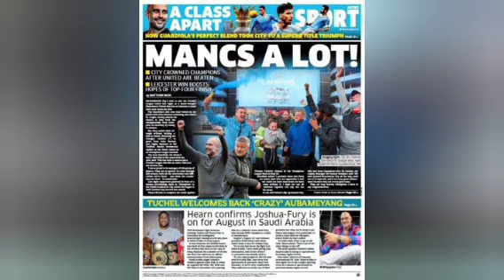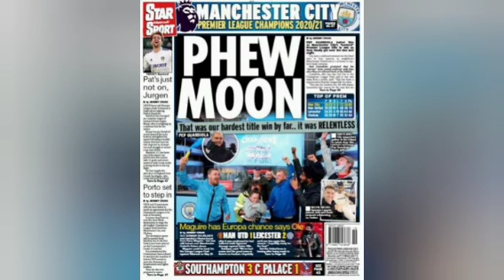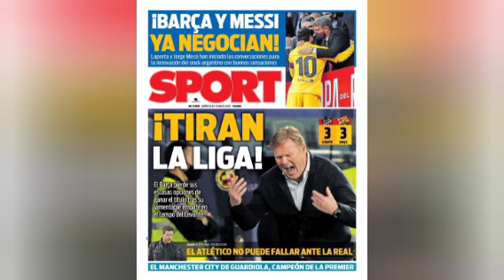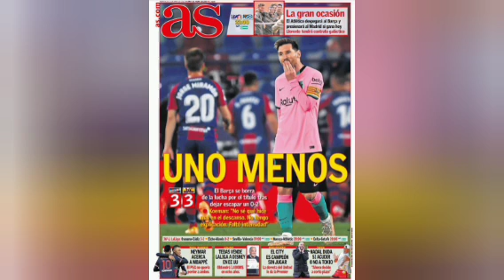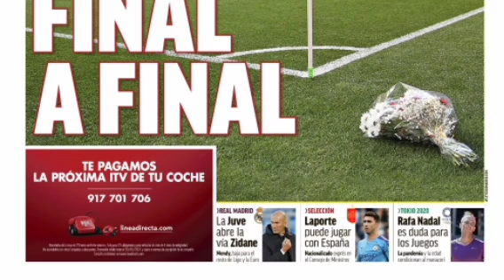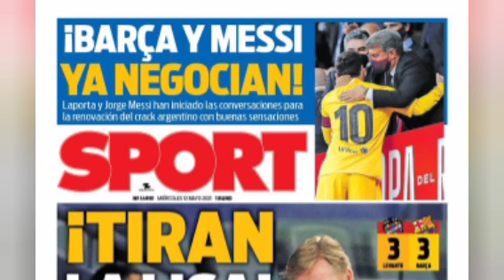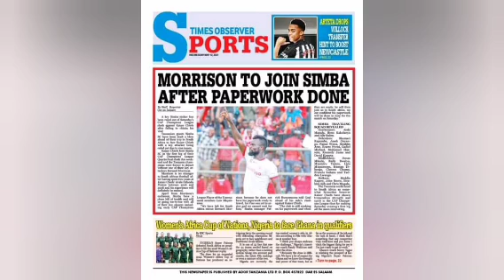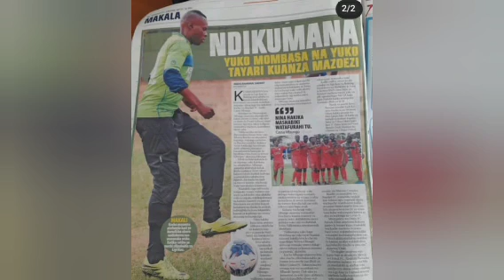Fc Barcelona mu Ngorane| MBAPPE Muri Real Madrid aho bigeze| City ikoze umuti| Amakuru y'inkino.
Amakuru y'inkino ariko  avugwa hirya no hino mu bimenyesha makuru bitandukanye.